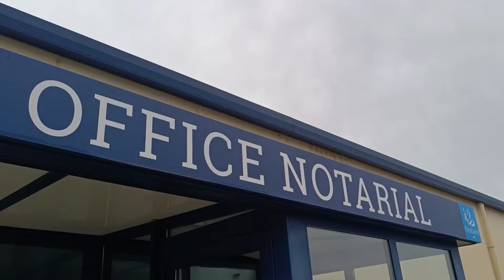J'AI VENDU MON PREMIER IMMEUBLE " j'étais pas prêt 😫 "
Si tu souhaites avoir des pompes à chaleur pour 1 euro.